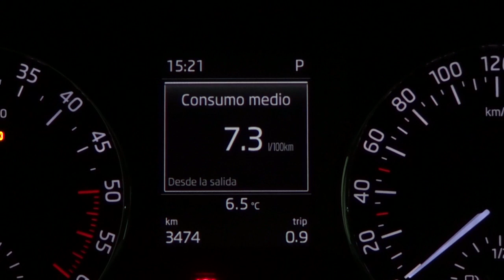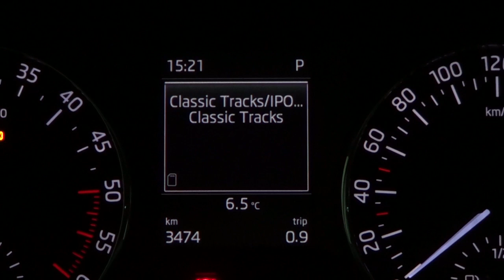Škoda Octavia. Modelo 2013. Cuadro de instrumentos con pantalla MaxiDot a color